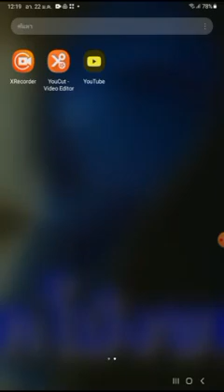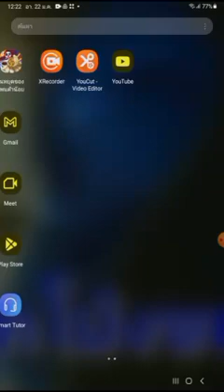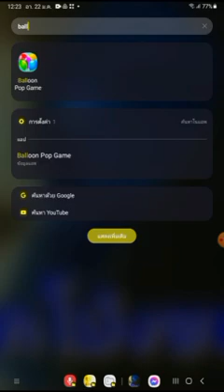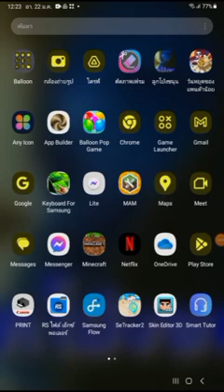balloon jackfruit 2